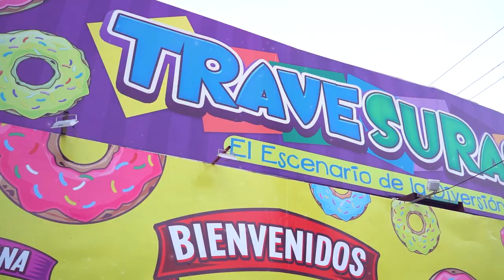GONZALÍZATE ! Nuestra sucursal de Gonzalitos renovada con precios IRREPETIBLES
Esta Noche con Miguel Angel,
MIÉRCOLES 9:00 PM
Esta Noche Grupera con La Parka

Entrevista, charla y una velada con personajes del medio, conductores de televisión, influencers y más.